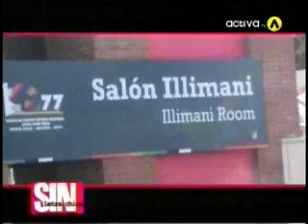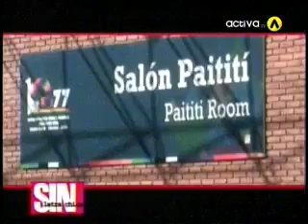Cambiaron los nombres de pabellones en la feria para el G-77